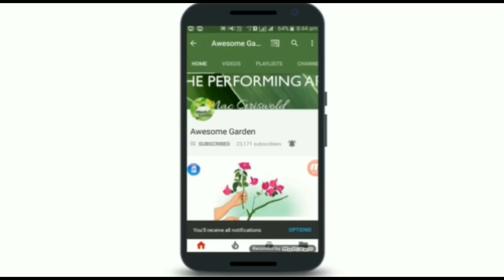Health benifit of Aloe vera plant || जाने ऐलोवेरा हमारे लिए कितना फायदेमंद है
Awesome garden give you easy gardening tips for biggners...
today we are talk about health benifit or aloe vera plant